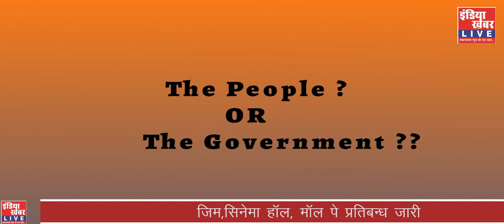टिका लगवाओ दूकान खुलवाओ के साथ भोपाल अनलॉक || Watch LIVE || LIVE NEWS || LIVE TV